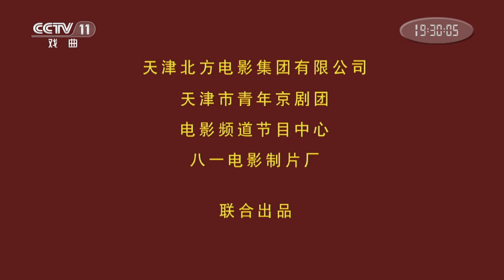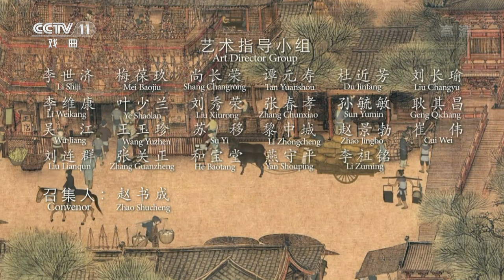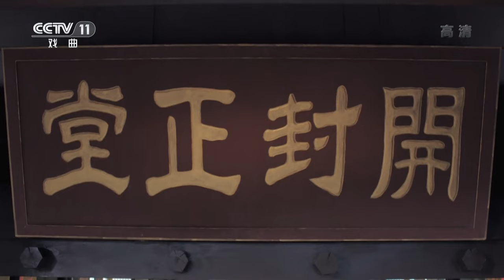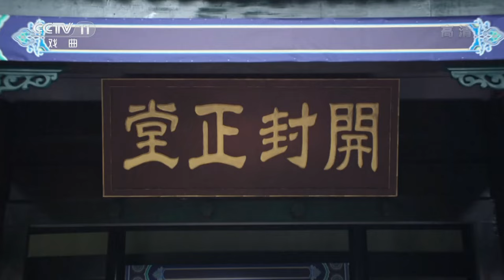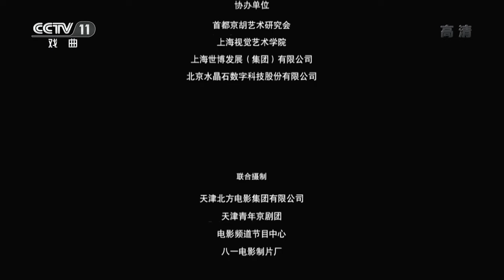《戏曲影视剧场》 京剧电影工程《秦香莲》|CCTV戏曲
本期节目主要内容：
北宋年间，陈世美考中状元，被招驸马。前妻秦香莲携儿女进京寻夫，不料陈世美不仅不与其相认，还将其赶出宫外。秦香莲无路可走，将陈世美告到开封府，包拯不畏皇亲国戚官威，摘下乌纱，铡死陈世美。赵秀君饰秦香莲，孟广禄饰包拯，朱强饰王延龄，李军饰陈世美。